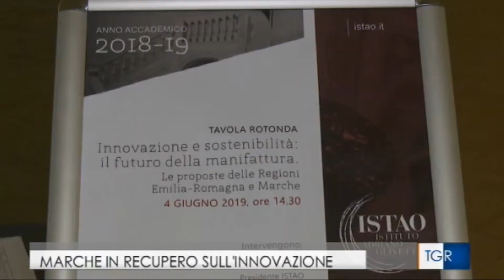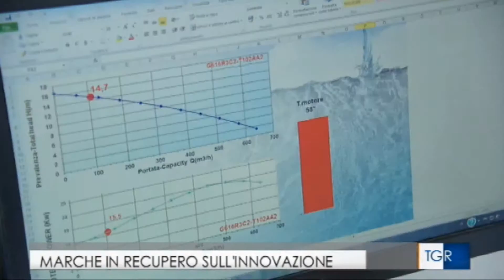Servizio TG3 Marche